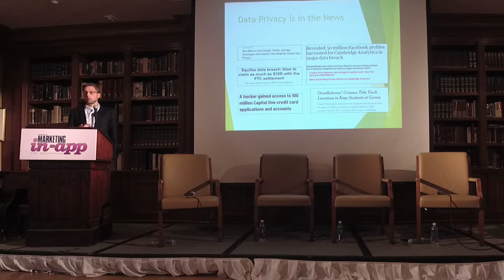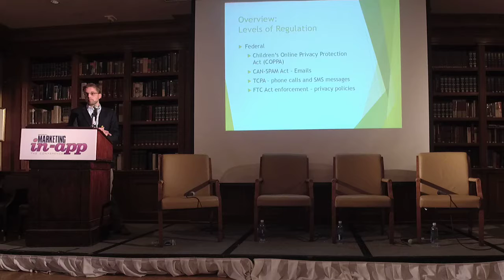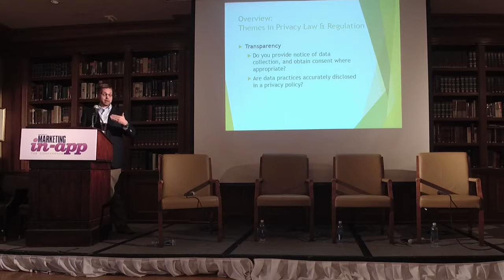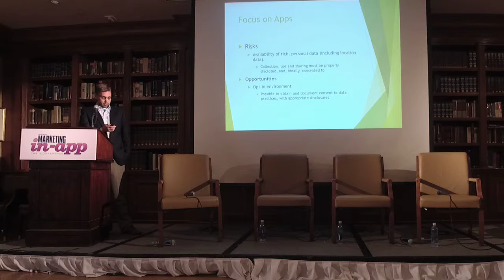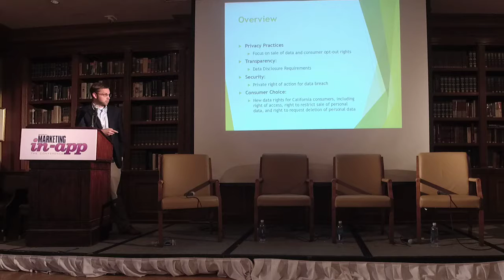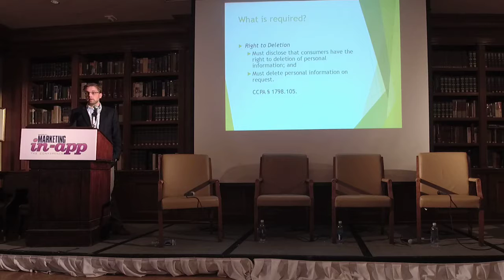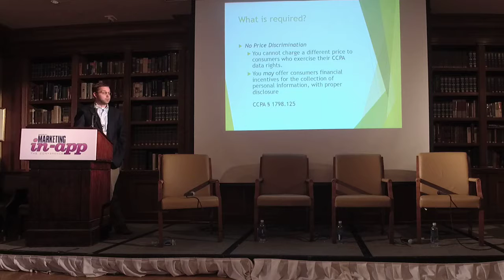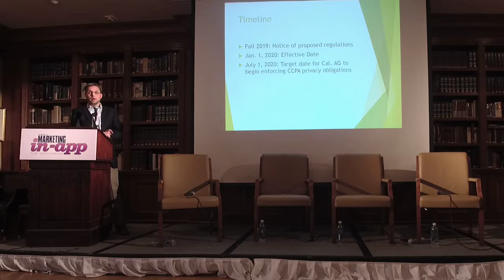Presentation: Apps in the Coming Wave of Privacy Regulations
In the wake of the Cambridge Analytica scandal, there’s more attention being paid to the ways personal data is collected, used and shared online, and governments are taking an increasingly active role in regulating the use of data.  The California Consumer Privacy Act goes into effect Jan. 1, requiring additional disclosures and customer options.  This presentation will provide an overview of the current trends in privacy law and enforcement in the U.S. and a discussion of the challenges and opportunities for apps to operate in a world of higher privacy awareness and stricter regulation.
PRESENTER
Nathaniel Bessey, Partner, Brann & Isaacson